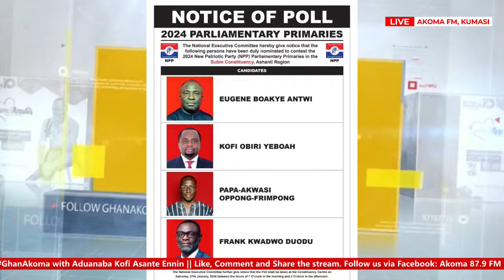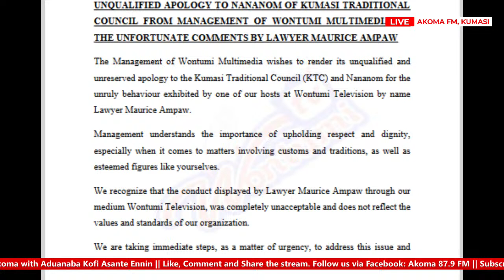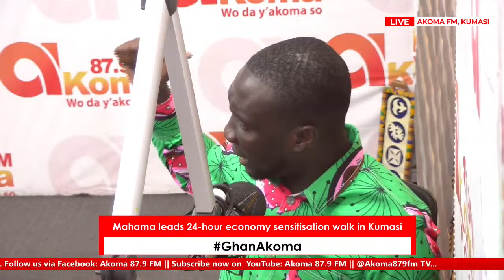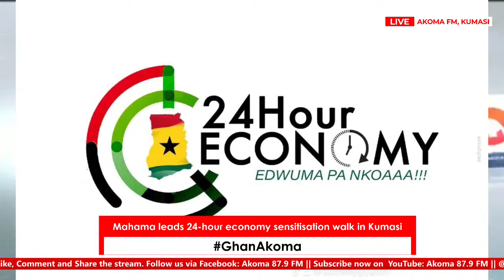LIVE GhanAkoma with Aduanaba Kofi Asante Ennin || 24th January, 2024